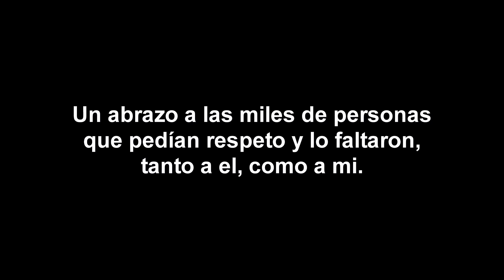CINCO PREGUNTAS SIN CENSURA (El Espiritista) PARTE 2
Después de la cantidad de opiniones y el revuelo que causó la primera entrevista... era necesaria una segunda parte :)
Espero que os guste. Paz.

Canción usada en este vídeo del canal Edipo y sus Complejos